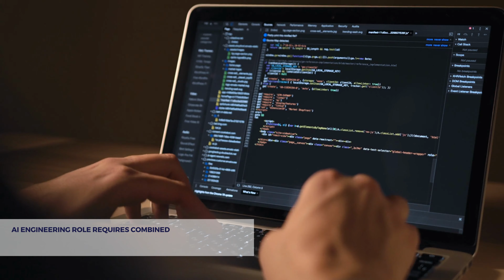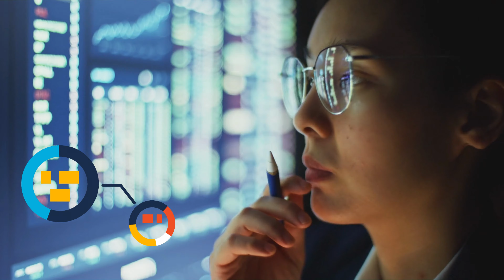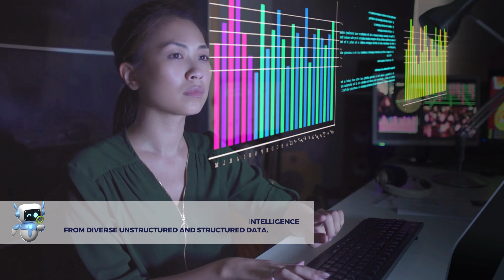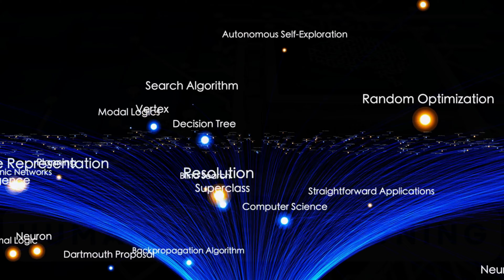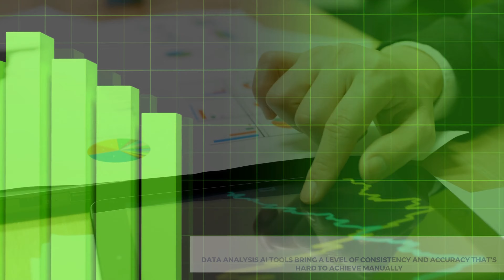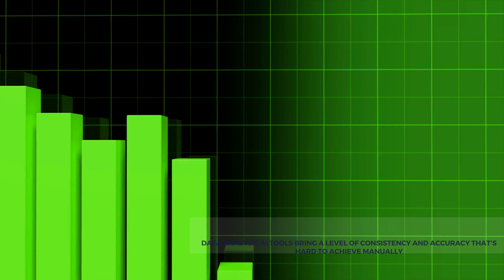These Jobs pay more than you can imagine!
What are the best  and High Paid AI jobs ? How can you land one of these high-paying and impactful careers?
 In this video, we'll reveal the top AI roles that are changing the world with cutting-edge technology. From Machine Learning Engineers to Data Scientists, we'll show you what they do, what they need, and what they create.

If you're curious about the AI industry or looking for a new career path, this video will give you useful insights into the AI job market.

- Script: Phil
- Voice Over: Phil and Chloe
- Video Editing: Phil
- Push-ups done: 35x